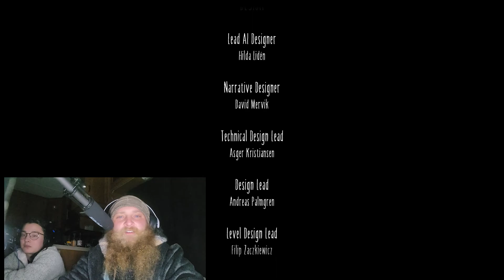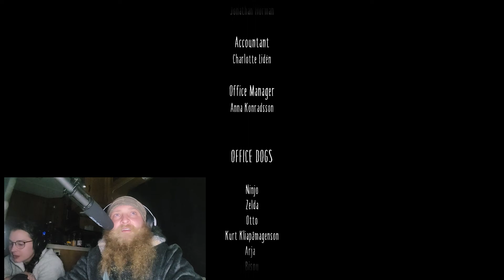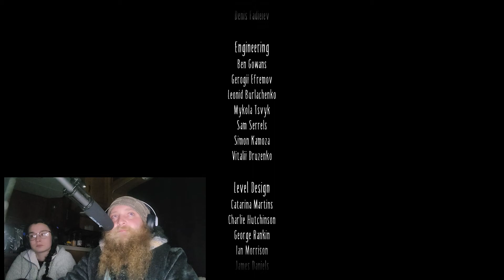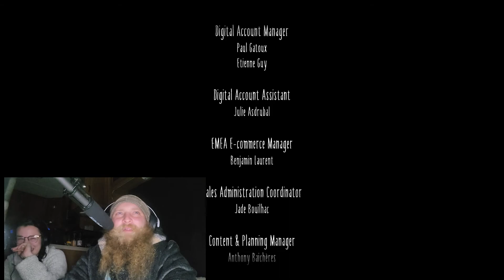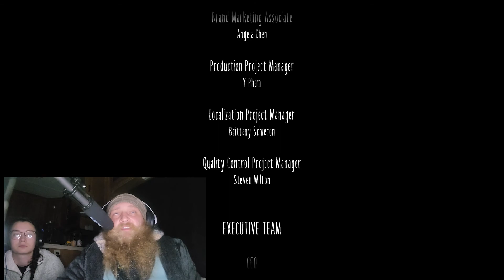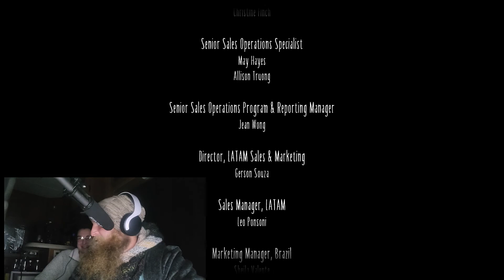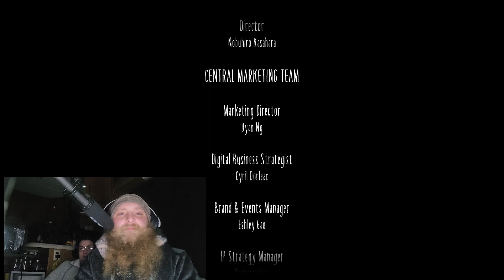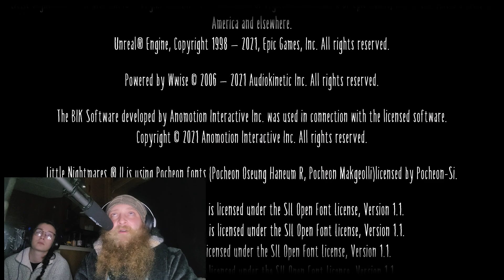Little Nightmares 2 Episode 6 - Fin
Welcome to the extra long finale episode of Little Nightmares 2. And what a nightmare it is. We find out some interesting new information about Six, which sheds some light on the developments of the origi am game. Mostly though, it's very tense and scary. Join on on this finale episode for betrayal, music boxes, axes, and portals!